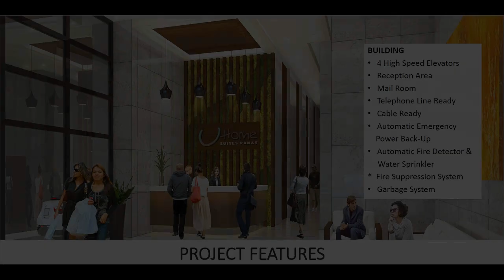18.50 sqm Studio Residential Condo For Sale in Timog Triangle, Quezon City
18.50 sqm Studio Residential Condo For Sale in Timog Triangle, Quezon City

Condominiums and Apartments For Sale in Quezon City / QC, Metro Manila: Quezon City / QC, Metro Manila